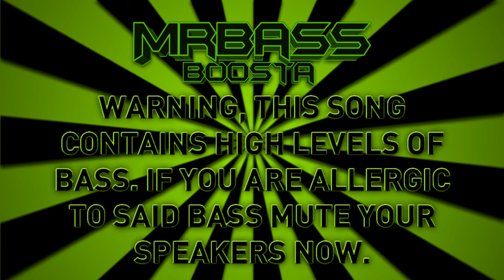Bro Safari & UFO! - 2012 [Bass Boosted]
Bro Safari & UFO! team up to create the amazing Trap song '2012'!